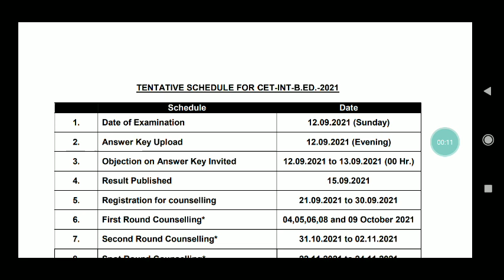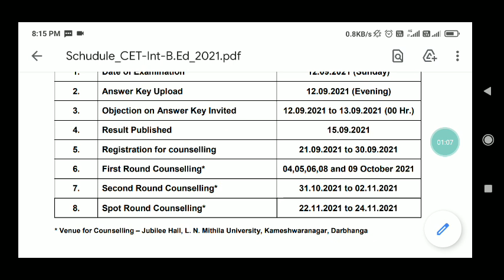Bihar bed Counseling schedule देखे कब क्या होगा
Bihar bed college allotment college Counseling
Contact whtsap no
Payment kijy 200 rs
Gogle pay
Phone pay
Paytm